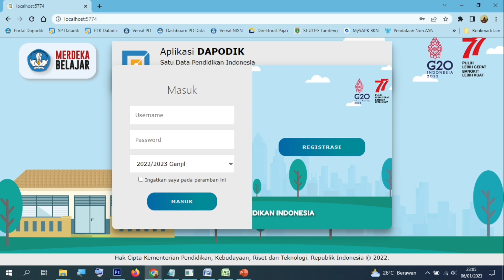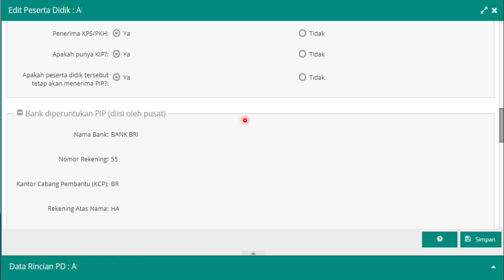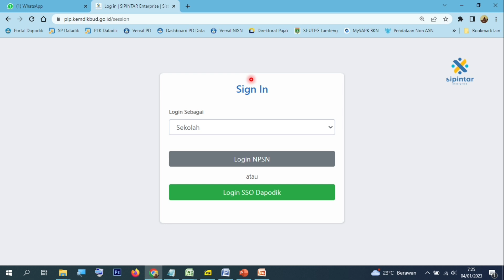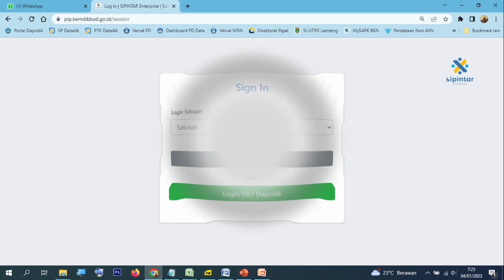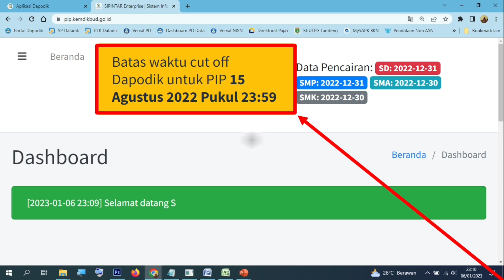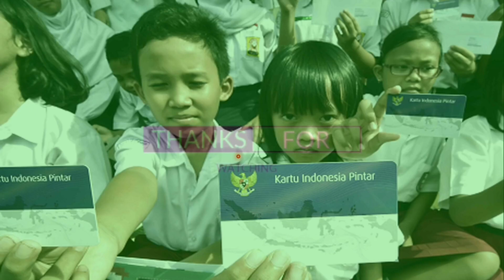CATAT... BATAS WAKTU PENGUSULAN PIP DARI DAPODIK TAHUN 2023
Pengusulan Program Indonesia Pintar dilakukan di Data Pokok Pendidikan (dapodik) sebagai salah satu sistem yang wajib digunakan sekolah untuk pelaporan data-data kependidikan yang langsung dilaporkan ke pusat layanan kementerian pendidikan dan kebudayaan dengan memasukkan nomer Kartu Indonesia Pintar atau KKS.

*LIHAT JUGA VIDEO TERKAIT :*

Pengusulan Penerima Program Indonesia Pintar ini memiliki keterbatasan waktu dalam pengusulannya, batas waktu pengusulan PIP seperti halnya batas waktu cut of BOS (Bantuan Operasional Sekolah).

Bantuan PIP tahun 2023,Cara daftar PIP tahun 2023,Kartu Indonesia Pintar 2023,Usulan PIP 2023,Program Indonesia Pintar 2023,Pencairan PIP,Cek Bantuan PIP 2023.